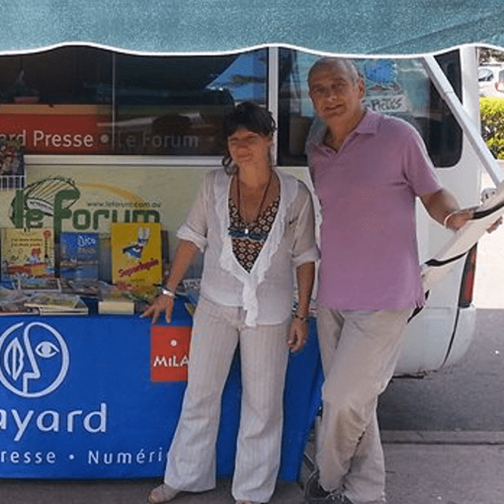Anne et Jacques se sont rencontrés en Australie - 20 09 2021 - StereoChic Radio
Anne est originaire du Val de Loire, elle a vécu 12 ans en Angleterre et elle a ensuite pris la direction de l'Australie. Jacques est oroginaire d'Amiens et ensuite, il a enchainé les expatriations : Réunion, Nouvelle Calédonie, HongKong, Viertnam et enfin, l'Australie : ils se sont rencontrés lors d'un salon du livre dans ce grands pays, grand comme 14 fois la France.

Ils nous racontent leur histoire, leur rencontre, la vie sous Covid et parle de leur van qui se proméne dans toute l'Australie chargée de plus de 1500 livres Français !

Ster eoChic Radio est une association,

Vous pouvez soutenir notre projet et l'aider à le faire grandir en devenant membre pour 2 € par mois. CA NOUS SERA D'UNE AIDE PRECISEUSE. Merci !